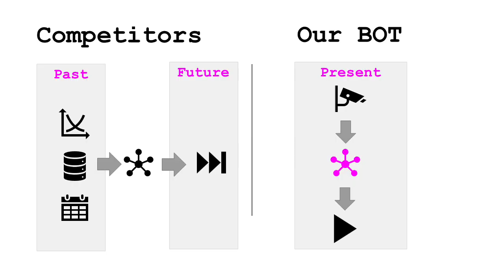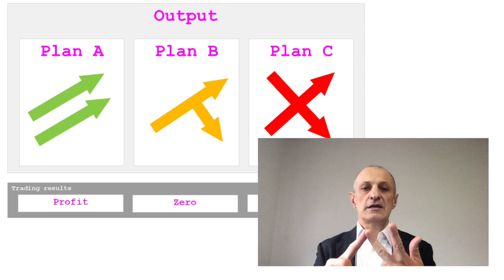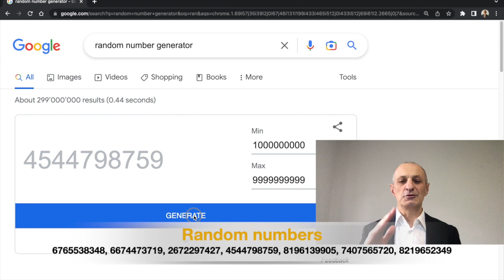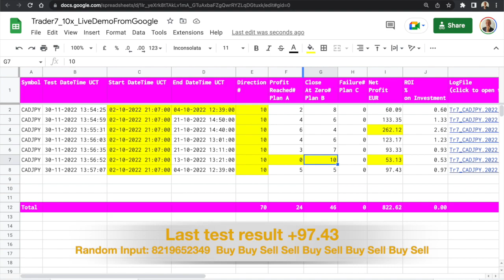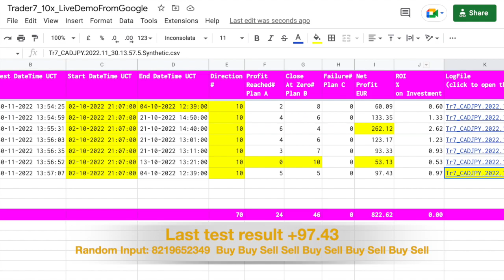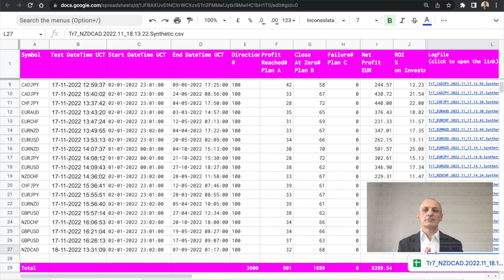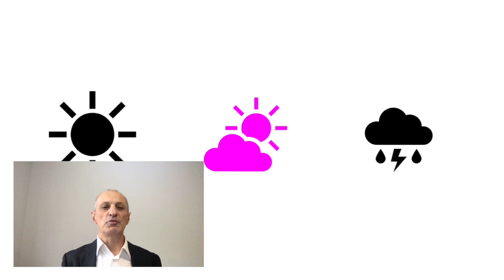Tr7 Trading English full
Presenting a new mathematical model for trading.
BOT / Expert  Advisor trade based on random input numbers generated by Google that decide the BUY SELL direction to follow.

No technical indicators, simply mathematics at work.
Example on Forex CADJPY currency pairs, also works on Crypto currencies  and stock market.

All documents on Google Drive